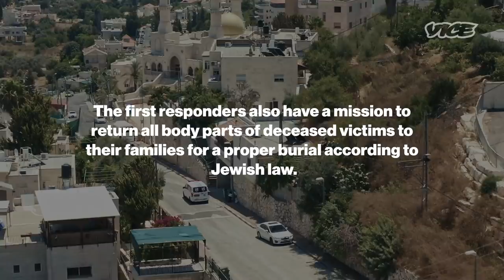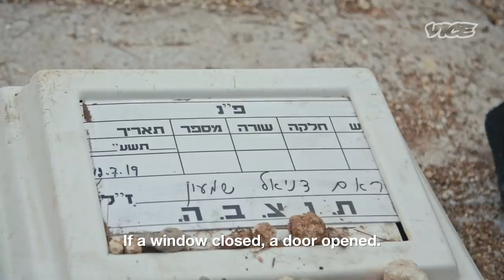Collecting Dead Bodies in Israel for Burial: ZAKA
ZAKA is an Israeli volunteer-run emergency response team. In addition to saving lives, ZAKA volunteers have a mission to ensure the dead are buried in accordance with strict religious rules. We follow ZAKA's most senior and experienced volunteer Eliezer Summit as he responds to unnatural deaths around Jerusalem. We also follow his emotional journey, as he is affected by each new job and continues to recover from past work, specifically volunteering in the aftermath of the Ethiopian Airlines plane crash earlier this year.

Israel's Volunteer-Based Emergency Response Team: Zaka